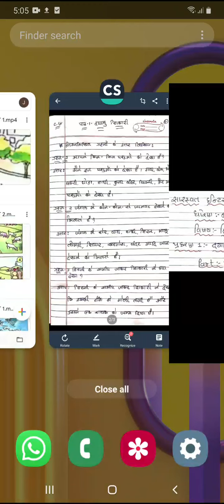GM 6 HINDI CHAPTER 1 PART 2